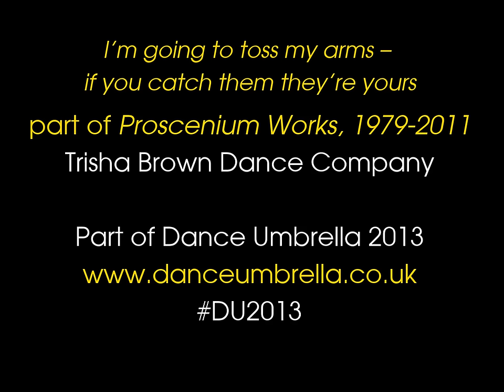Trisha Brown Dance Company | Proscenium Works, 1979 - 2011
Part of Dance Umbrella 2013, this was a once-in-a-lifetime opportunity for UK audiences to experience the works of the legendary Trisha Brown up-close in an intimate setting. This programme featured Brown's final work for eight dancers, 'I'm going to toss my arms -- if you catch them they're yours' (2011), as well as timeless favourites 'Astral Convertible' (1989) and the short but exquisite solo, 'Watermotor' (1978).

Performed 9-11 October 2013 at Central Saint Martins